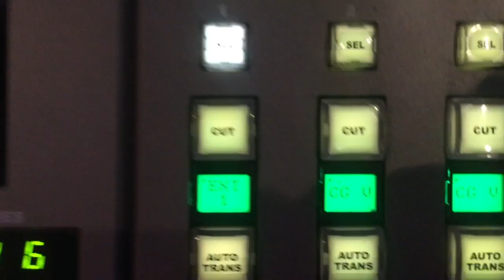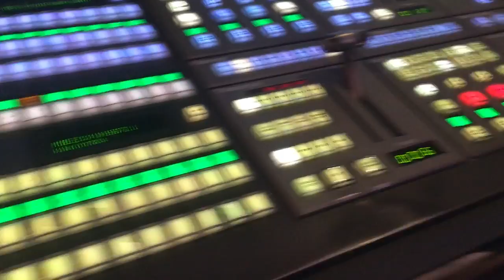Ross Switcher - Rest MLE's, Keys by Macros (custom control) 01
استعادة اعدادات مكسر روس لأكثر من MLE
مع الكيز وخصائصها عن طريق ماكرو بضغط زر واحد.. يمكن من خلال هذه الطريقة تحميل الغرافيكس الخاص لنشرات الأخبار أو أي برنامج محدد وطلب البنك الخاص به

Ross Switcher - Rest MLE's by Macros

إعداد
المخرج عبد المعطي بلشة  Abdulmoti Balsheh